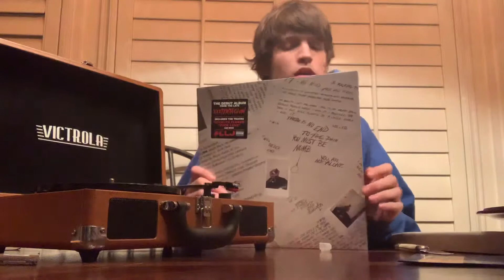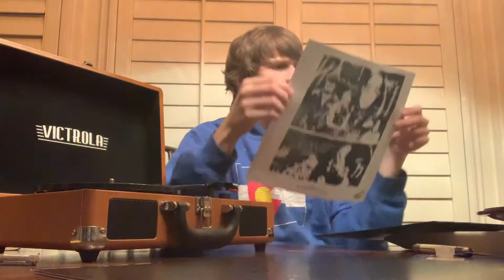Vinyl Record Unboxing/ Review #0006 Xxxtentacion -17 ft Revenge + Orlando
One of the best albums to own/listen to on vinyl- X’s debut album 17 with features from Shiloh Dynasty and Trippie Redd